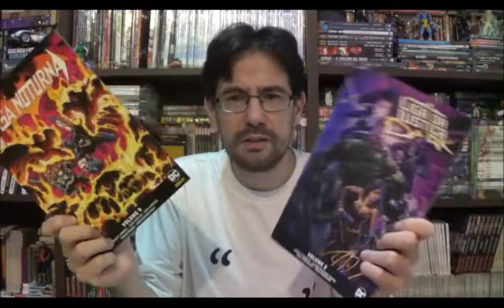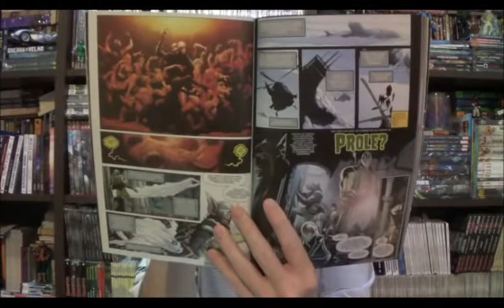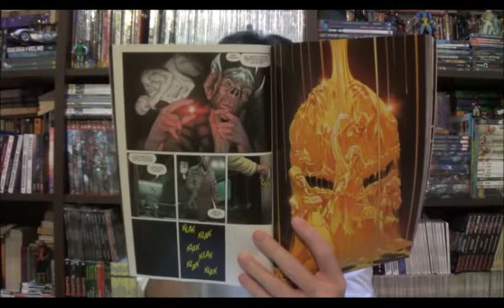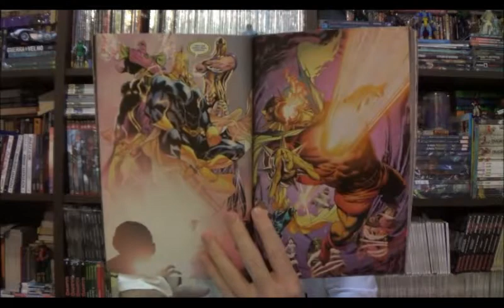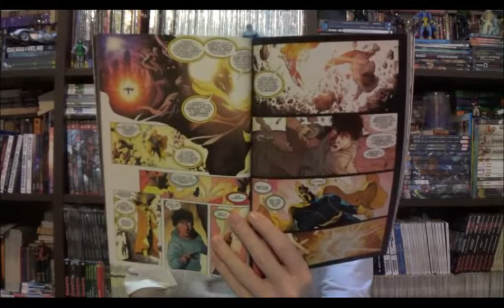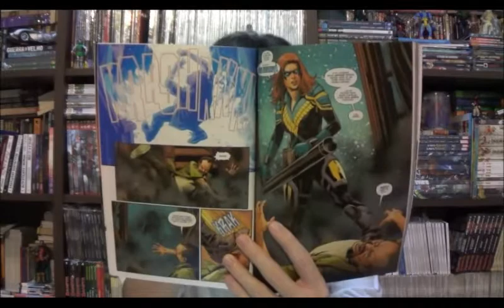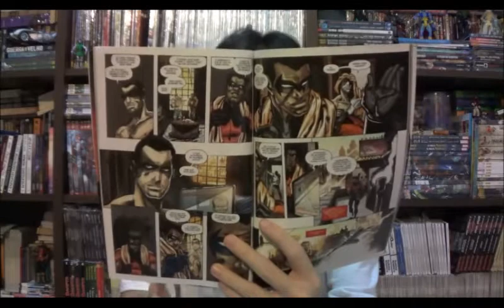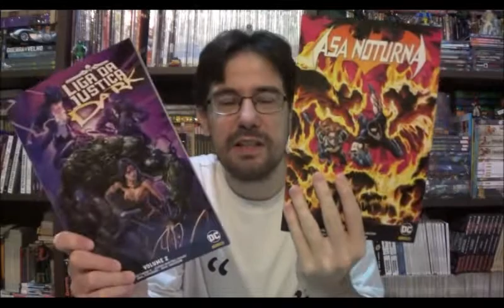Chapéu do Presto Especial - Asa Noturna e Liga da Justiça Dark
Bem-vindos a mais um Chapéu do Presto especial e no episódio de hoje vamos falar sobre o segundo volume de Liga da Justiça Dark com James Tynion IV e o nono volume de Asa Noturna com Dan Jurgens e Scott Lobdell nos roteiros.

⚠ Link para compras na Amazon

Campinas - SP
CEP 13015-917